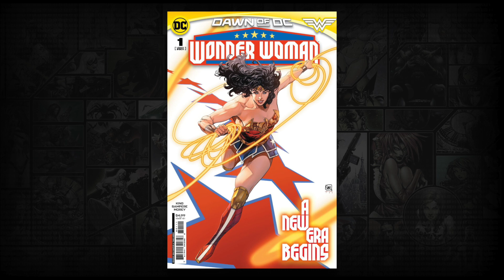Tom King on Wonder Woman, new Flash team and Daredevil ending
It's the big 800 for Wonder Woman and Flash, so that means it's time to relaunch them as new #1 issues and man, it's the monkey's paw of writers and Cloonan and Conrad leave to be replaced by Tom King. Also Daredevil ending and a new Flash team that sounds pretty excellent actually.